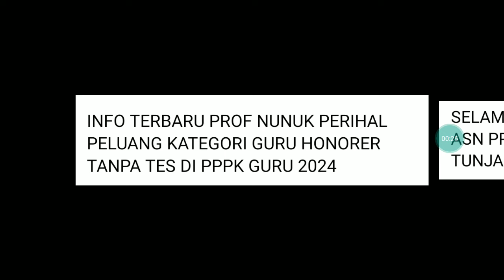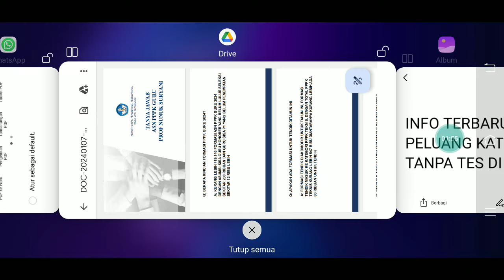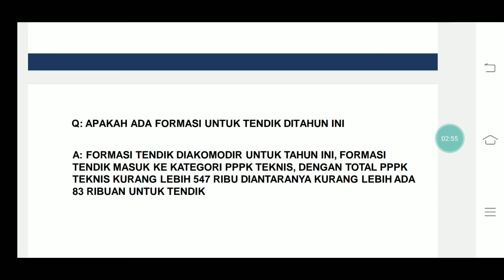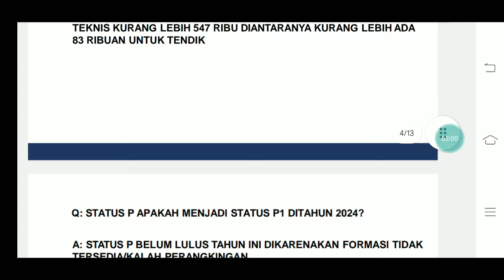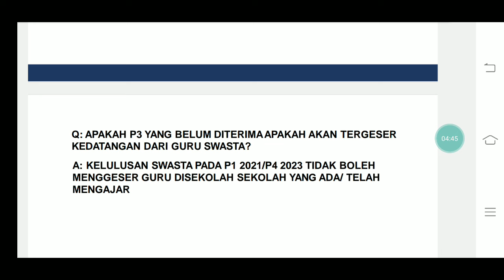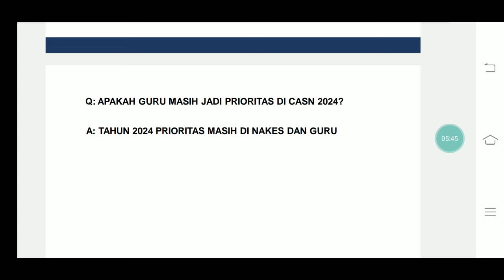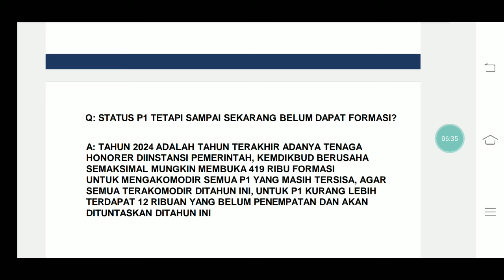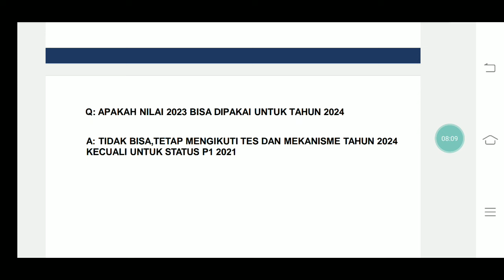INFO TERBARU PROF NUNUK PERIHAL PELUANG KATEGORI GURU HONORER TANPA TES DI PPPK GURU 2024